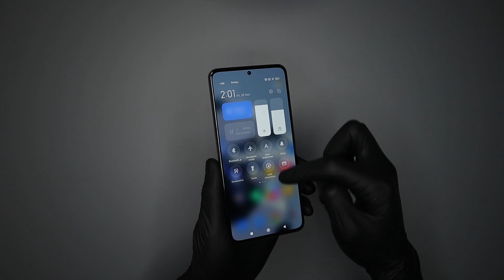Xiaomi 12T Pro - 1 Minute Unboxing!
Today we are again awkwardly unboxing the 12T Pro in Silver from Xiaomi, but in a minute long video!

Link to product (Xiaomi 12T Pro)